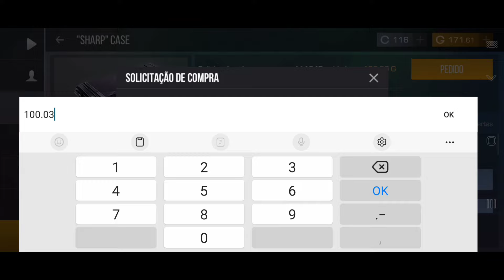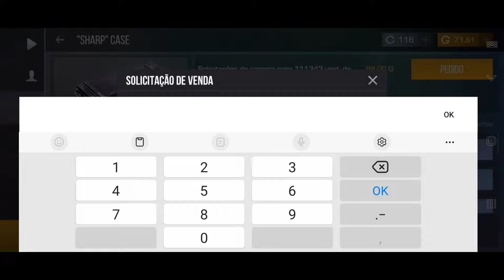Os RUSSOS ESTÃO TENTANDO TE ENGANAR COM AS MANIPULAÇÃO FAKES 🔥 MANIPULAÇÃO STANDOFF2 🔥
🔥SOBRE O TELEFONE 🔥
Compatível com redes 5G.
Tela Super AMOLED Plus de 6.7".
Tem 3 câmeras traseiras de 64Mpx/12Mpx/5Mpx.
Câmera frontal de 32Mpx.
Processador Snapdragon 778G Octa-Core de 2.4GHz com 6GB de RAM.
Memória interna de 128GB.
Com reconhecimento facial e sensor de impressão digital.

🔥 SENSIBILIDADE 🔥

SENSIBILIDADE 1.49
SENSIBILIDADE DA MIRA TELESCÓPIA  1.25
ACELERAÇÃO 0.37
MIRA 👇
MIRA ESTÁTICA
ESPESSURA DE LINHA 11.89
COMPRIMENTO DE LINHA 9.10
DISTÂNCIA 1.37
METAS:
3.000✅️
3.500✅️
4.000✅️
5.000✅
7.000✅️
8.000✅️
9.000✅️
10.000❌️

@Standoff 2
rpaHaTbl B standoff 2, standoff 2 skin changer,
standoff,standoff 2 6arw,standoff 2 B3nOM,standoff 2
gameplay,standoff 2 4Tbl,4MTbl Ha standoff 2, Cyph
So2,standoff 2 moments,standoff 2 hack,funny moments
standoff 2,standoff 2 funny.rpaHaTbl B Standoff 2, standoff 2,
HOBaA KapTa B standoff 2,cs go, Fragmovie Standoff
2,standoff 2 highlights,standoff.highlights,standoff 2
WTbI,Standoff 2 6ar,fragmovie standoff 2,standoff 2
B31OM, standoff 2 gringo,iFlurry, iFlurry So2, iFlurry
Highlights, standoff 2 oficial,standoff 2 skin, Standoff 2
Fragmovie, iFlurry, iFlurry highlights, iFlurry So2, standoff 2
hack,standoff 2 karambit,standoff 2 gameplay,standoff 2
scrim,standoff 2 Karambit, Pro player Standoff 2, Godzilla
handcam Standoff 2, Godzilla Fragmovie, Standoff 2
Godzilla, GNAT Standoff 2, Standoff 2 Gnat, Gnat Eminem,
Eminem Gnat, GNAT Eminem, GNAT Fragmovie, Eminem,
CYpH So2, cYpH highlights, npoTMBOCTOAHMe 2, Mrpok,
npOTHBOCTOAHMe 2, rpok, npOTMBOCTOAHMe 2 wrpok,
npoTHBOCTOAHMe 2 B3nOMaTb, OCHOBHble MOMeHTbl,
yPro,Sneppy,cYpH, Lusik,Nicky, XXXTEN, NortonS, NortonS
So2, Apollo, GentlemaN, Frogling, focus, Hastlek Standoff 2,
NortonS Highlights, iFlurry, iFlurry So2, iFlurry Highlights,
cYph, cYpH So2, cYpH Highlights, Handycam Standoff 2,
Xiaomi, Redmi note 8 pro, Standoff 2 Fragmovie, Sandstone,
Province, Zone9, Z9, Rust, Player,
pycCKM, yPro So2, Standoff 2 Handcam ipad, yPro ⬇️⬇️⬇️⬇️⬇️⬇️⬇️⬇️⬇️⬇️⬇️⬇️⬇️⬇️⬇️⬇️⬇️

lpuBeT a MAMOHT CTAHAO 2 n Tbl CMOTPMWB MOë
BUņeo no urpe Standoff 2, A genao Bugeo Ha pasHble
TeMbl, Tpeñą B CTaHAoo 2, o63opbl B CTEHAO 2,
VHOOPMATMBHBIE BIgeo no TMIY "O6HOBA CTaHAoc¢ 2"
"o6HOBneHMe cTaHņooo 2". Teőe 6ygeT Beceno n
MHTEPECHO, a TaK Ke CBEKME HOBOCTM!